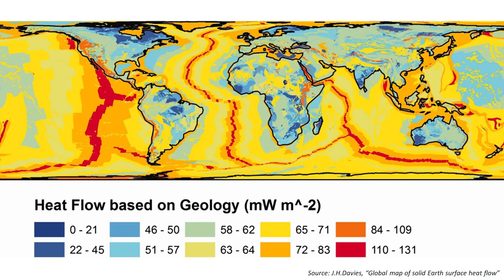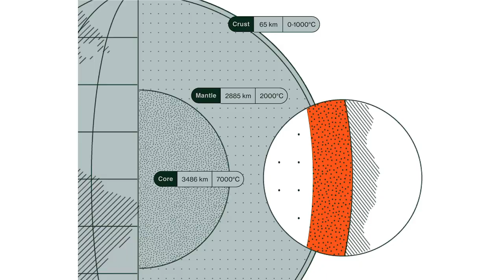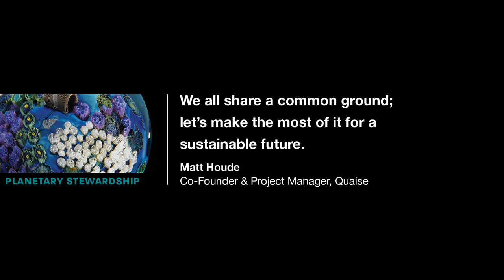Unlocking the Energy Beneath our Feet: Geothermal for Energy Transition | Matt Houde | TEDxBoston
This talk will bring the public's attention to geothermal energy as a neglected source of renewable energy, yet a perfect complementary solution to wind and solar energy for transitioning the global energy system away from fossil fuels. The talk will cover the externalities and deficiencies associated with the conventional approach to the Energy Transition (Wind + Solar + Storage), along with a brief description of geothermal energy, why it addresses the externalities and deficiencies with the conventional approach outlined prior, and how Quaise Energy is developing a novel technology gto provide access to geothermal energy, anywhere.  The idea is to motivate a "Manhattan Project" like approach where the public and private sectors join forces to solve an enormous technical challenge (universal access to baseload renewable power), unlocking the enormous potential of geothermal energy as a climate solution.  Matt Houde is a Cofounder at Quaise Energy and project manager for the $5M grant that Quaise, Inc., received from the Department of Energy’s Advanced Research Projects Agency – Energy (ARPA-E) to develop a new drilling technology that could allow the world to access the supercritical geothermal heat that is miles beneath our feet. Existing technologies cannot reach those depths.

Matt, who coordinated the writing of the successful ARPA-E grant, received his bachelor’s degree from the University of Wisconsin, Madison, in geological engineering. He went on to earn a master’s degree from Stanford University in civil and environmental engineering. While at Stanford, Matt was an intern for Ormat Technologies, one of the largest geothermal companies in the world.

Matt, who lives in Knoxville, TN, is passionate about developing solutions to climate change. To that end, he applauds renewable energy sources like wind and solar. But, “we need a more reliable renewable energy source that uses much less land. Supercritical geothermal fits that spot like a glove." This talk was given at a TEDx event using the TED conference format but independently organized by a local community.